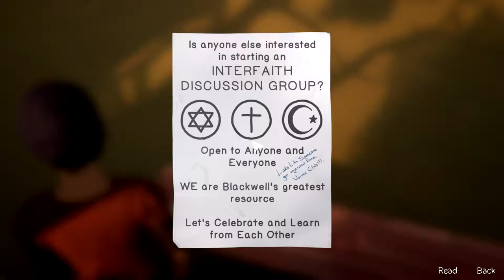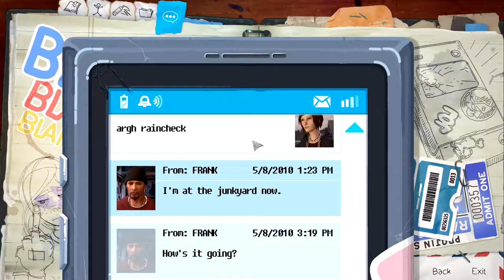Life is Strange: Before the Storm || Part 15 || I'm an A**hole